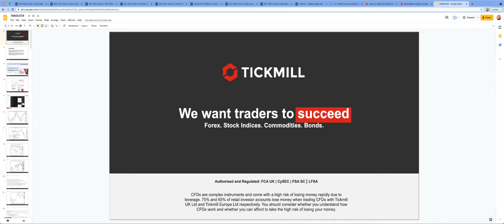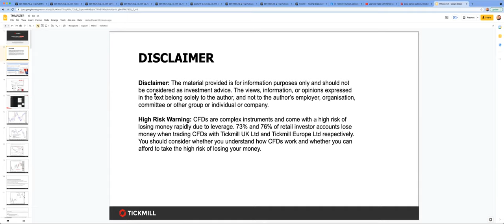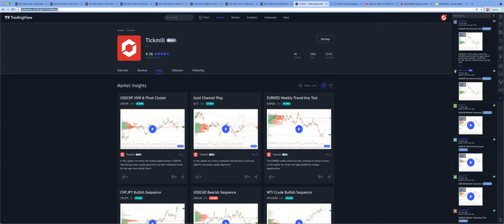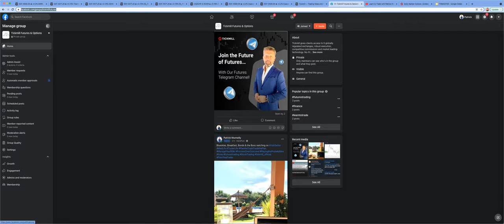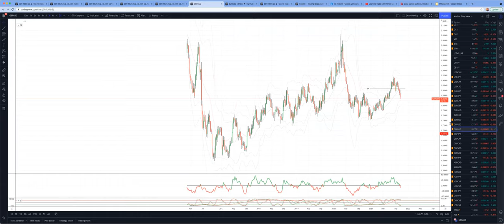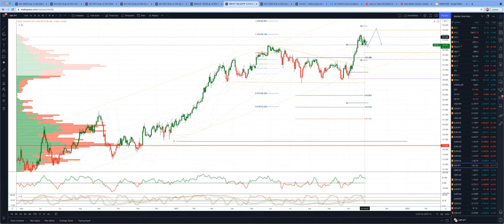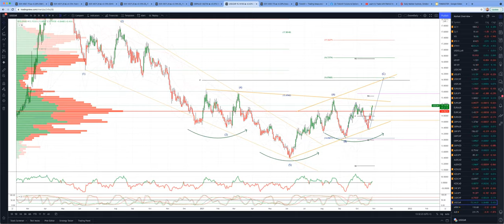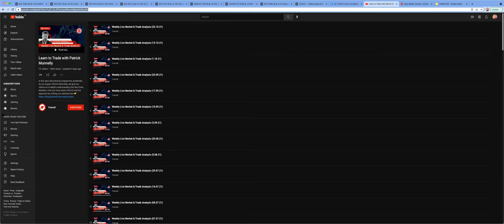Weekly Live Market & Trade Analysis (29.10.21)